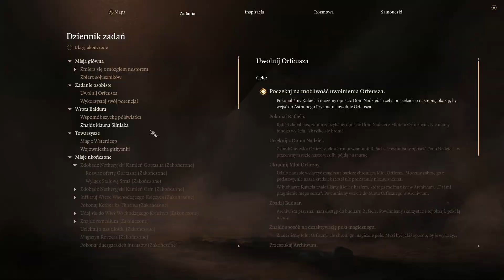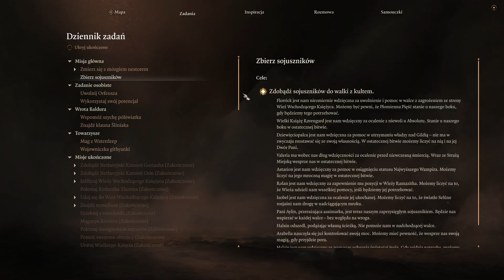Zagrajmy w Baldur's Gate 3 (135) - WALKA Z GORTASHEM! (GAMEPLAY PL)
Cześć. Oto kolejny odcinek z serii zagrajmy w Baldur's Gate 3! Seria będzie długa, więc zapnijcie pasy!